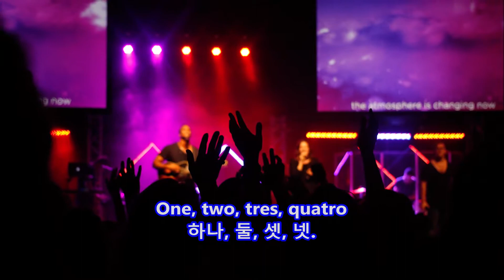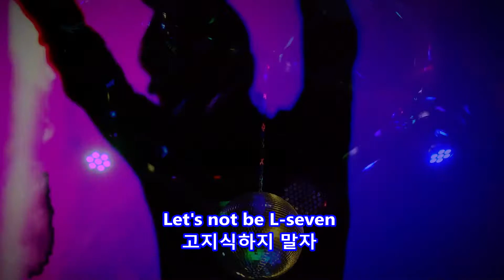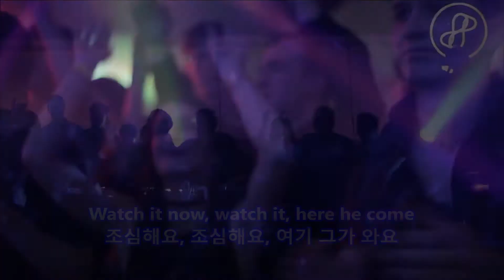Wooly Bully - Sam the Sham and The Pharaohs: with Lyrics(영어가사/한글번역) [울리불리]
Wooly Bully
Sam the Sham and The Pharaohs

Uno, dos
One, two, tres, quatro

Yes, Wooly Bully
Watch it now, watch it
Here he come, here he come
Watch it now, he git ya

Matty told Hattie about a thing she saw
Had two big horns and a wooly jaw
Wooly Bully, Wooly Bully, yes drive
Wooly Bully, Wooly Bully, Wooly Bully

Hattie told Matty "Let's don't take no chance
Let's not be L-seven, come and learn to dance"
Wooly Bully, Wooly Bully

Watch it now, watch it, watch it, watch it

Yeah

Yeah, drive, drive, drive

Matty told Hattie "That's the thing to do
Get you someone really pull the wool with you"
Watch it now, watch it, here he come

About the Lyrics:

The lyrics of "Wooly Bully" were hard to understand, and some radio stations banned the song. The lyrics describe a conversation between "Mattie" and "Hattie" concerning the "Wooly Bully" (a creature which Mattie describes as "a thing she saw [that] had two big horns and a wooly jaw") and the desirability of developing dancing skills, although no attempt is made to synthesize these divergent topics.

The warning, "Let's not be L-7", means "Let's not be square", from the shape formed by the fingers making an L on one hand and a 7 on the other.

Sam the Sham underscores the Tex-Mex nature of the song by counting out the rhythm in Spanish and English ("Uno! Dos! One, two, tres, cuatro!"), and the characteristic simple organ riffing.

According to Sam: "The name of my cat was 'Wooly Bully', so I started from there. The count down part of the song was also not planned. I was just goofing around and counted off in Tex-Mex. It just blew everybody away, and actually, I wanted it taken off the record. We did three takes, all of them different, and they took the first take and released it."

Ref: Wikipedia